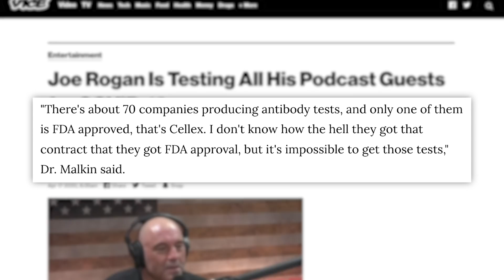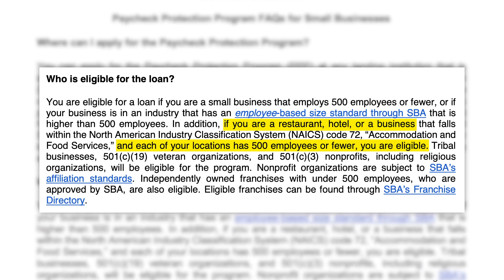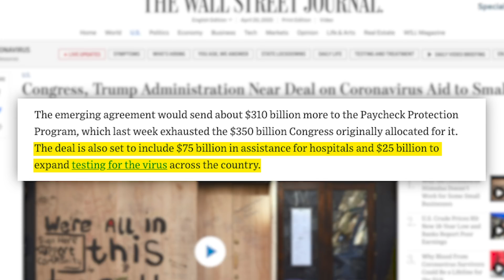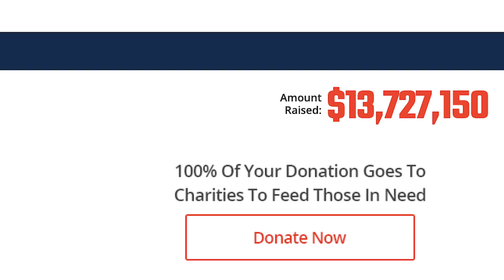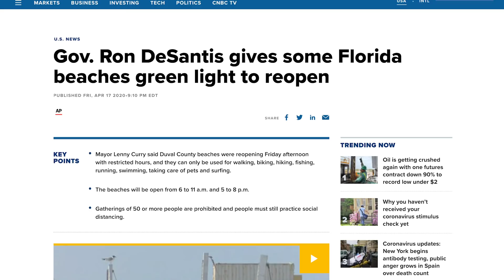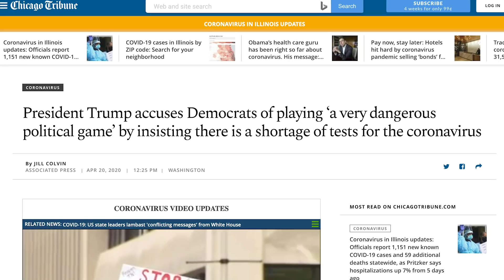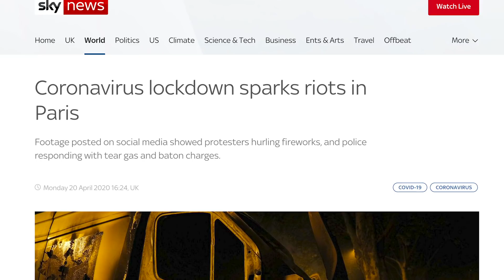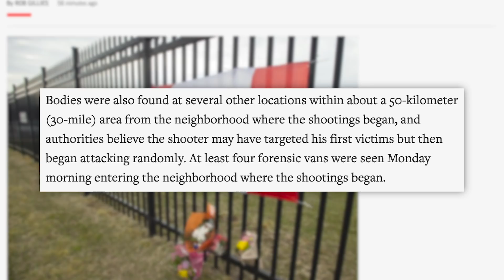WOW! Joe Rogan Coronavirus CONTROVERSY, Lockdown Protests Spread Like COVID-19, & PPP Loan Problem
Bright Cellars is the monthly wine club that matches you with wine that you’ll love. Start w/ the taste palate quiz to see your personalized matches.
00:08 - Joe Rogan
04:32 - Shake Shack
08:29 - TIA
10:39 - US Protests
17:04 - International Protests
21:46 - Canada

✩ TODAY’S STORIES ✩
Joe Rogan Slammed for Testing Access:
20 States Hold Protests to Reopen the Economy, but Many Governors Still Want More Testing First:
Edited by: James Girardier, Julie Goldberg
Produced by: Amanda Morones
Art Director: Brian Borst
Writing/Research: Philip DeFranco, Lili Stenn, Maddie Crichton, Cory Ray, Neena Pesqueda,